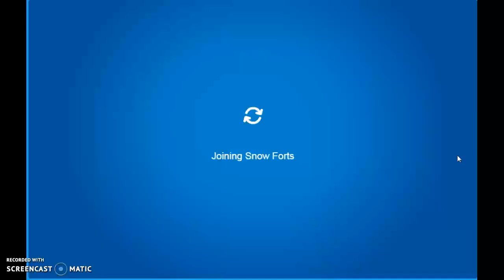saint patricks day event party walkthrough!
This video tells you everything you need to know about the st patricks party held on club penguin rewritten!